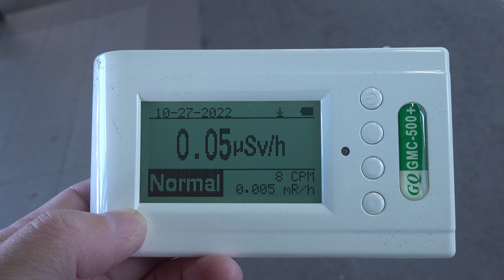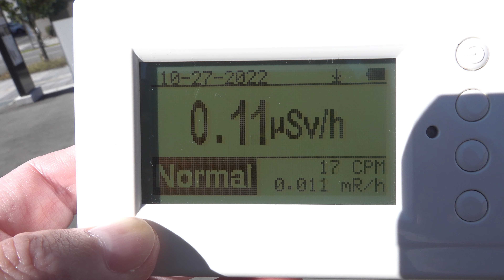2022 JR東日本 奥羽本線 山形駅 10月27日 駅と駅周辺の線量 4K版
2022 JR東日本 奥羽本線(山形線) 10月27日 米沢駅ホームと駅前の線量 4K版